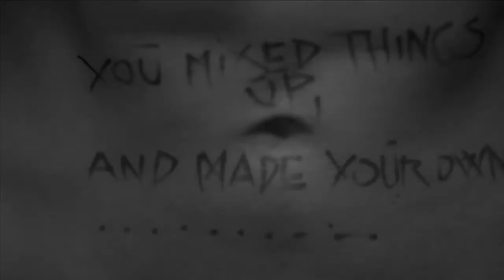Light in the dark | Linda Ósk Valdimarsdóttir | TEDxReykjavik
Linda has been working on creating her own style of dance, that she calls EXMO. EXMO (Experimental Movement) is first and f​ore​most freedom in dance where the focus is cast on the individuality of dancers as they use the best quality from different dance styles, mix it up and put their own flavor on it.

Dancer and choreographer Linda Ósk started exploring different styles of dance at the age of 4 to and has dedicated her life to dance ever since. She now runs her own studio in Iceland called Rebel Dance Studio.